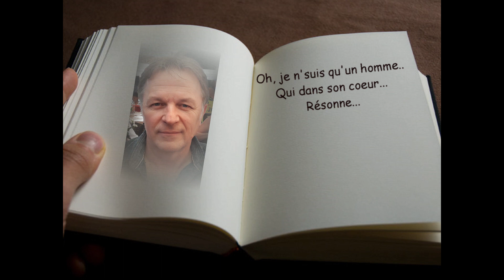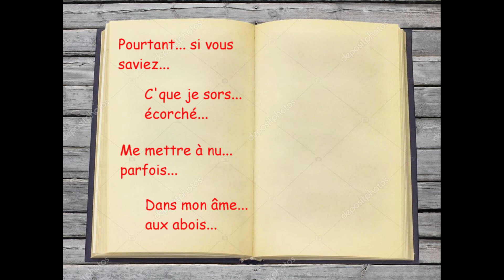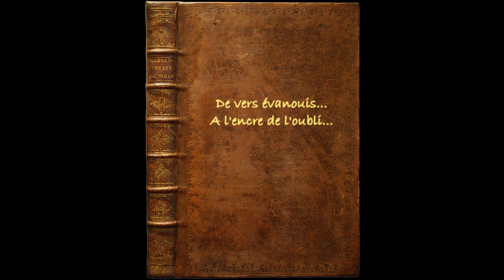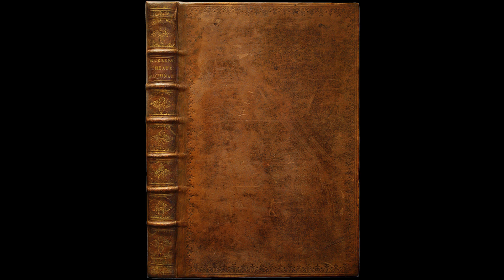Chanson "Orphelin de mes écrits" - Vincent Caplan - 2017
Auteur et Interprète : Vincent Caplan - 2017
Arrangements : David Villamejeanne
Déclarée Sacem